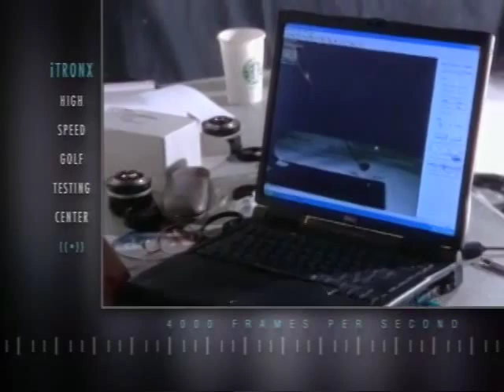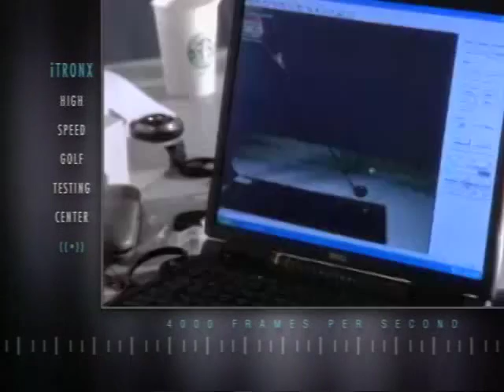Natural Golf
Golf DRTV Infomercial produced by RW Advertising, Inc.  Infomercial producer Sean Ryan put together a combination of shots, call to actions and raw footage along with script writing services to complete the Mo Norman style golf swing system. Award winning infomercial production with a dynamic web and call center tie in created success.